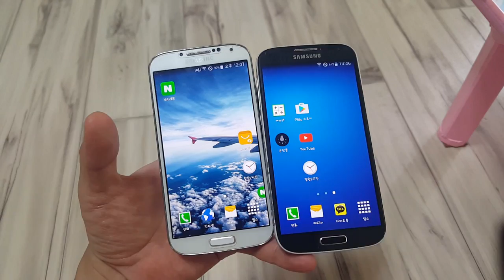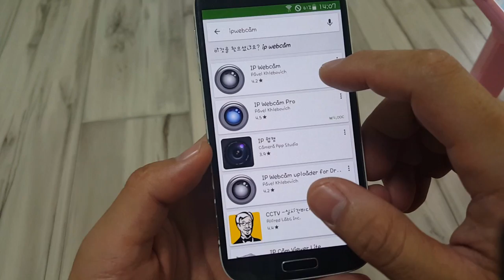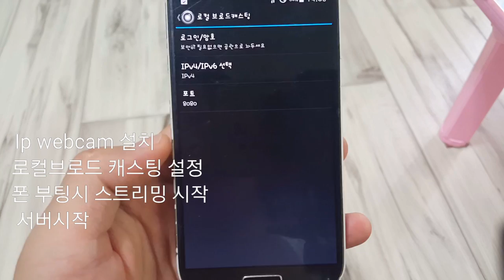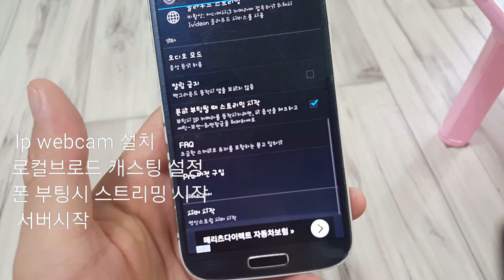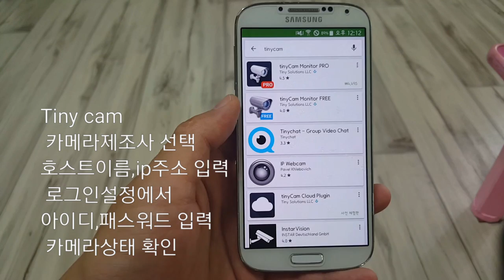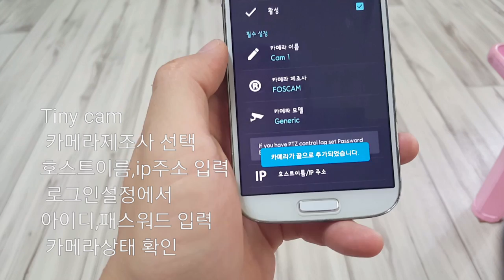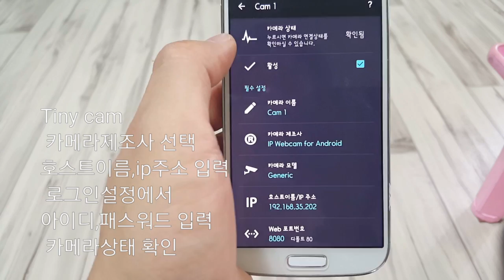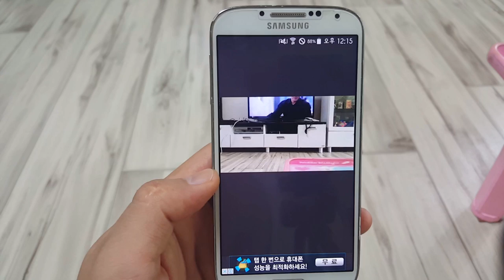남는 스마트폰으로 내부용 CCTV 만들기 아주쉬워요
남는 스마트 폰으로 cctv를 쉽게 만들수 있어요. 준비물 스마트폰2대, 와이파이, 어플 2가지가 필요해요.